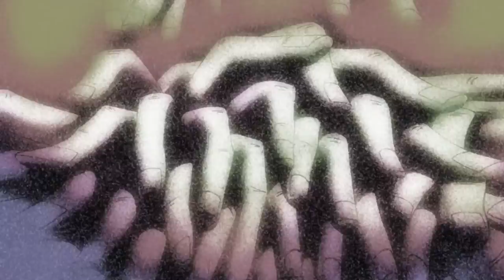KILLSA || KABUKICHO! || [ AMV ]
► Anime: Terra Formars
► Song: KABUKICHO! W_ PYRXCITER & YOUNG ZETTON (Prod CRCL)